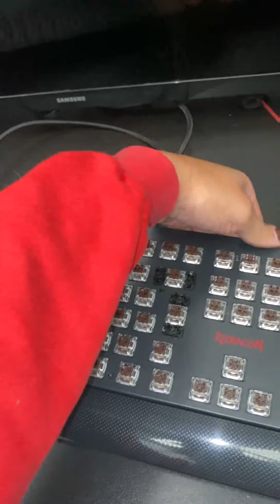Vamos de limpeza no teclado mecanico hoje 🤍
Olá, Web amigos 👾
Estamos com promoção e aceitamos modelos diferentes 🤍
Temos a loja da shopee e em breve no mercado livre, pra voces que gostam de um cuponzin 📦😁
Este mês abri um loja de keycap, para quem não são o que é são teclas personalizadas de resina para teclado mecânico 💕
Aqui no youtube vou colocando alguns videozinhos satisfatórios como este, espero que gostem 🖤🤍

Aceito encomendas ⤵️

-J a temos as contas do kawaii e tiktok 🖤

Ignorem as palavras chave e as tags gnt kk